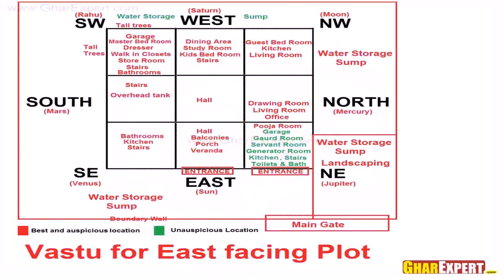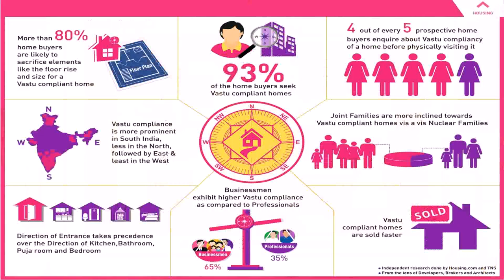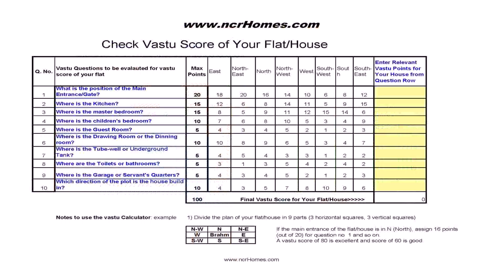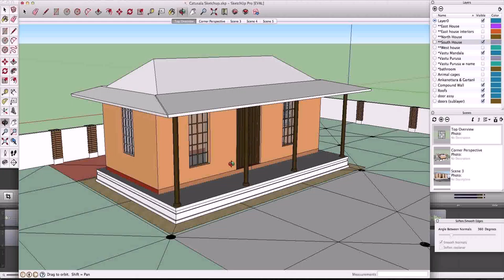Home Plans As Per Vastu India - Gif Maker DaddyGif.com (see description)